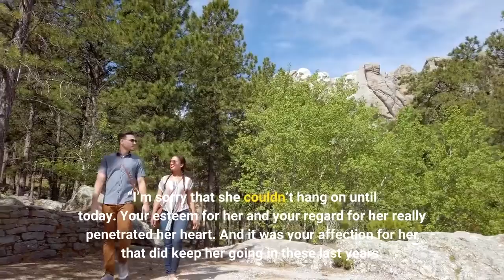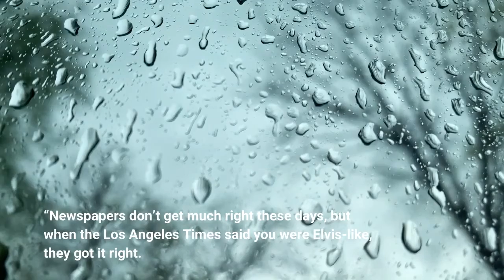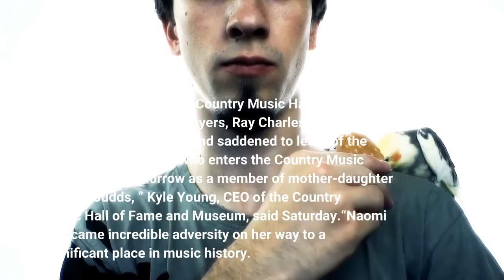A day after Naomi Judd's death her daughters usher the Judds into country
The late Naomi Judd was inducted Sunday into the Country Music Hall of Fame alongside her daughter and music partner, Wynonna, a day after the matriarch’s death at age 76. Through tears, Wynonna and her sister, actor Ashley Judd, accepted the honor on behalf of their mother.“My mama loved you so much, and she appreciated your love for her, ” Ashley Judd told the audience. “I’m sorry that she couldn’t hang on until today. Your esteem for her and your regard for her really penetrated her heart. And it was your affection for her that did keep her going in these last years. ”“While this is so much about the Judds as a duo, I do want to take a moment to recognize my sister — a G. O. A. T., ” she added, turning to Wynonna beside her. “Do you know what that means? ”(For anyone who doesn’t: G. T. stands for “greatest of all time. ”)“I know that we’re talking a lot about Mom tonight — as we should be. Our beautiful mother, ” Ashley Judd continued, her voice breaking. Naomi Judd died Saturday near Nashville.“I want you to know that you [Wynonna] also are being inducted to the Hall of Fame tonight, ” she said. “Newspapers don’t get much right these days, but when the Los Angeles Times said you were Elvis-like, they got it right. ”During her turn to speak, Wynonna joked that she didn’t prepare any remarks because she knew her mother “would probably talk the most. ”“I’m gonna make this fast because my heart’s broken, ” the singer said. “I feel so blessed, and it’s a very strange dynamic to be this broken and this blessed. ”In a statement, the Country Music Hall of Fame and Museum confirmed Saturday that it would move forward with the Medallion Ceremony immediately after Naomi Judd’s death. Joining the Judds in the Country Music Hall of Fame on Sunday were Eddie Bayers, Ray Charles and Pete Drake.“We are shocked and saddened to learn of the death of Naomi Judd, who enters the Country Music Hall of Fame tomorrow as a member of mother-daughter duo the Judds, ” Kyle Young, CEO of the Country Music Hall of Fame and Museum, said Saturday.“Naomi overcame incredible adversity on her way to a significant place in music history. Her triumphant life story overshadows today’s tragic news. Her family has asked that we continue with the Judds’ official Hall of Fame induction on Sunday. We will do so, with heavy hearts and weighted minds. Naomi and daughter Wynonna’s music will endure. ”Over the course of three decades, the Judds recorded 14 No. 1 songs, released six studio albums and collected a slew of country music and Grammy awards. Among their greatest hits are “Love Can Build a Bridge” (1990), “Mama He’s Crazy” (1984), “Why Not Me” (1984), “Turn It Loose” (1988), “Girls Night Out” (1985), “Grandpa” (1986) and “Rockin’ With the Rhythm of the Rain” (1986). Not long before Naomi Judd’s death, the Judds performed at the 2022 CMT Music Awards and announced that their first concert tour in more than a decade would begin this fall.